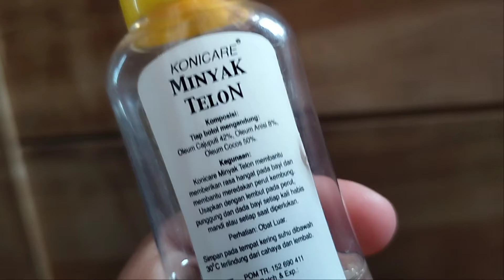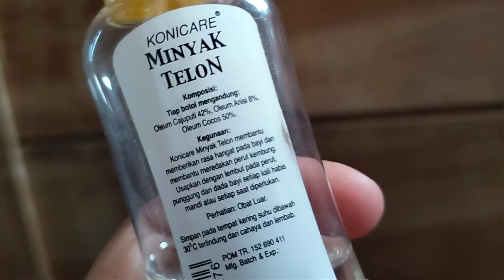Review Minyak Telon: Konicare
Hi Bos Bis, simak video ini yuk! Disini Oting mau review Minyak telon nih.